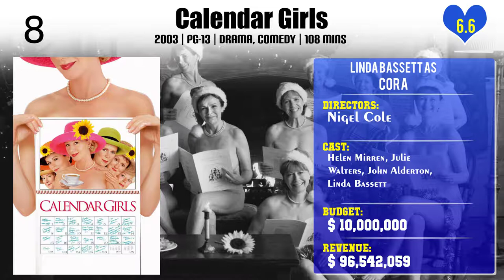Linda Bassett Top 10 Movies of Linda Bassett| Best 10 Movies of Linda Bassett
Top 10 Movies of Linda Bassett

Find the list of movies by Linda Bassett you can find more information, movie trailers, posters, reviews, youtube links in below link.

Please Comment down your favorite movie of Linda Bassett